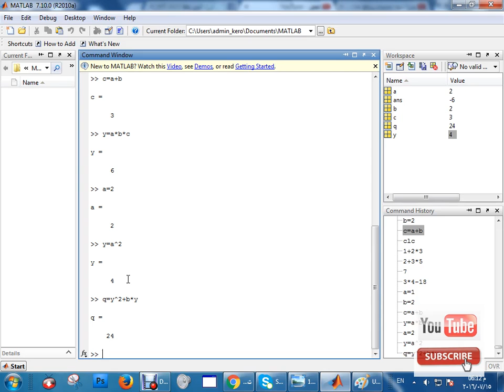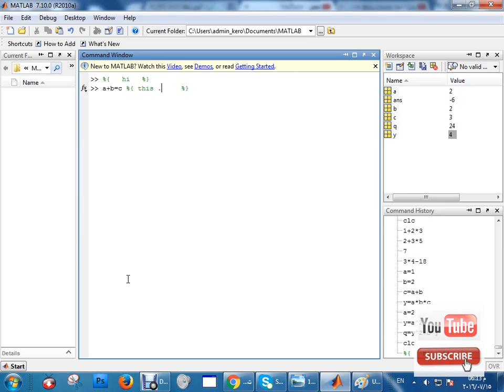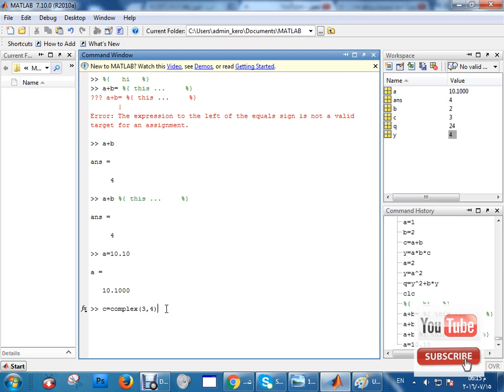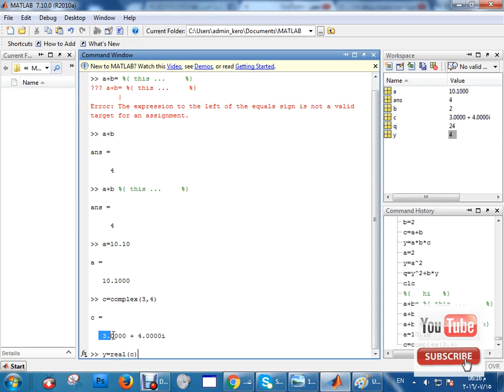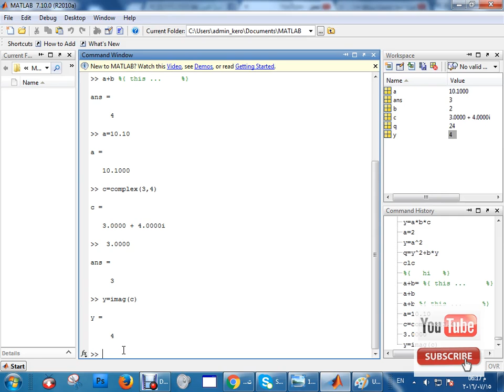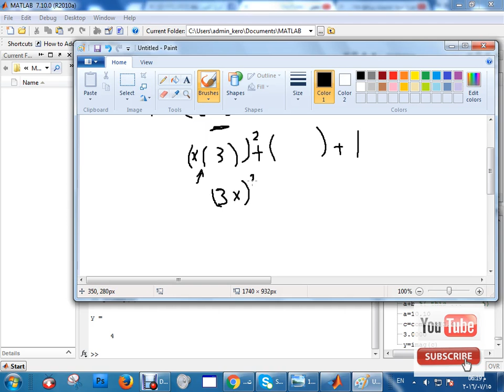اولويات العمليات الحسابية في ماتلاب MATLAB Precedence OPERATIONS